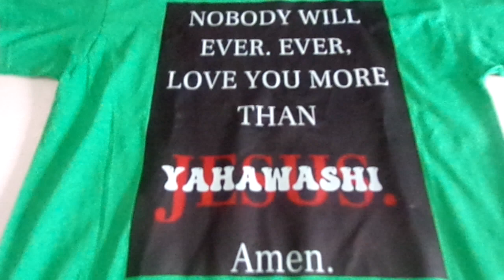Nobody Will Ever Love You More Then Yahawashi Amen Irish Green Shirt Red Fringes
NUMBERS 15:38
Tribes of Judah Exclusive Stitch Work Patch 12.5 inches Forest Green Tee Gold Fringes Numbers 15:38 Speak unto the children of Israel and bid them to make fringes on the border of their garments throughout their generations and they shall add a ribbon of blue.